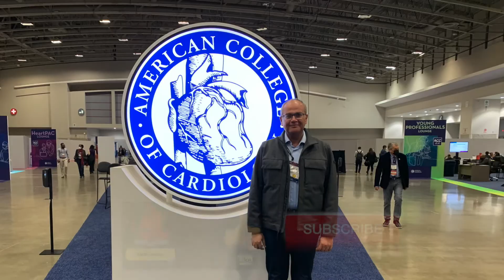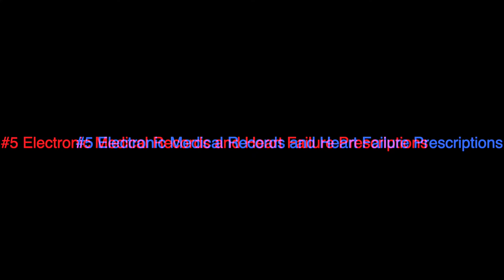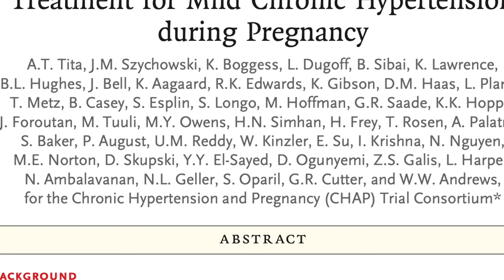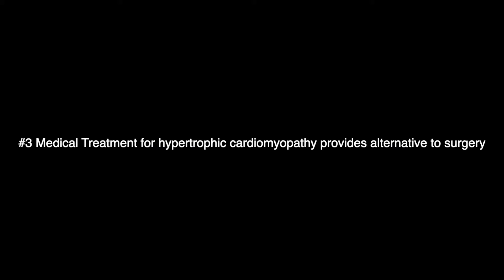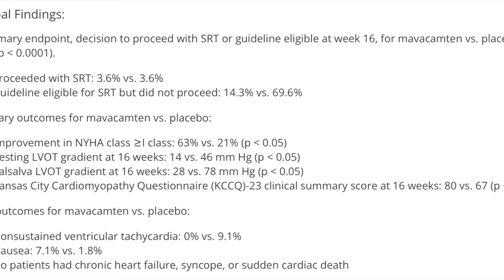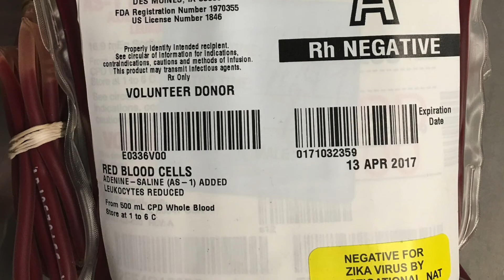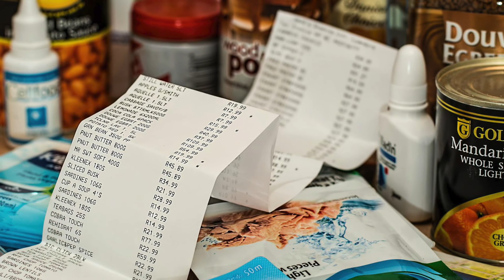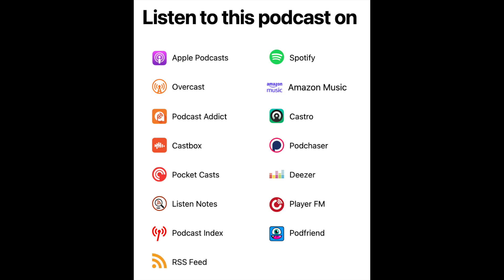American College of Cardiology ACC 2022 Top 5 Trials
My choice of the best 5 late-breaking trials in the meeting
5: PROMPT HF
4: CHAP
3: VALOR-HCM
2: POISE-3
1: SuperWIN